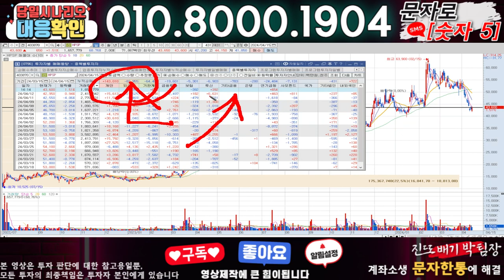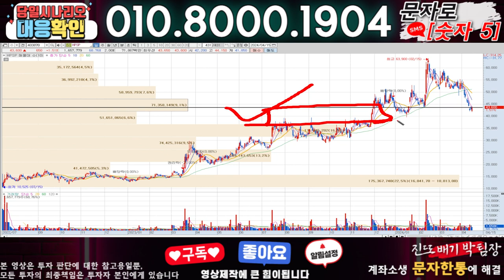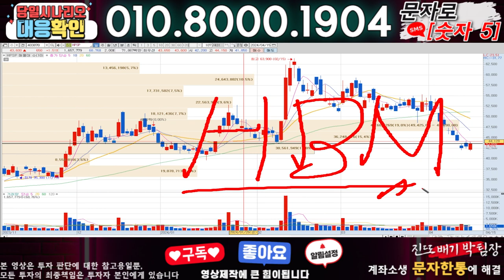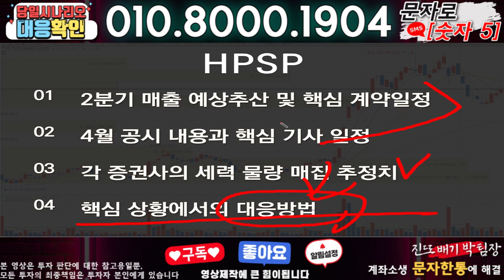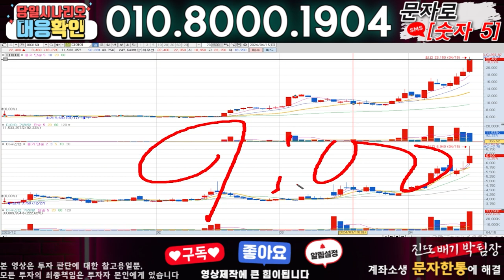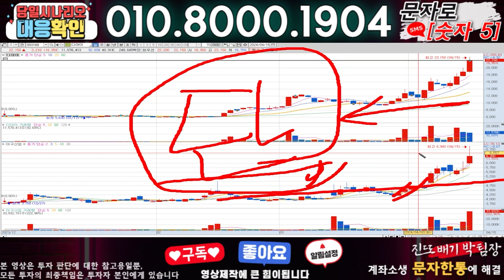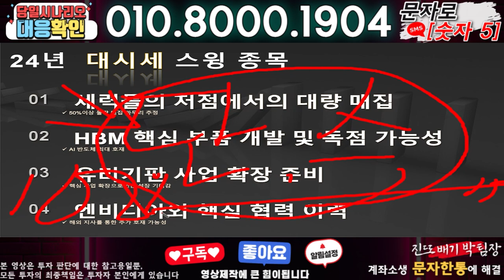HPSP ) 3분전 기습속보-공식입장발표!! 무슨일인가?